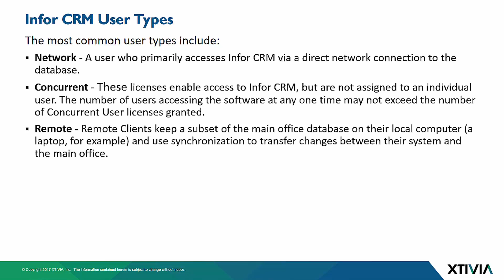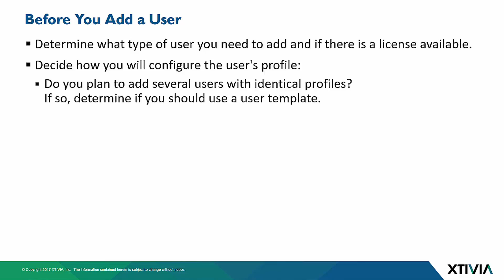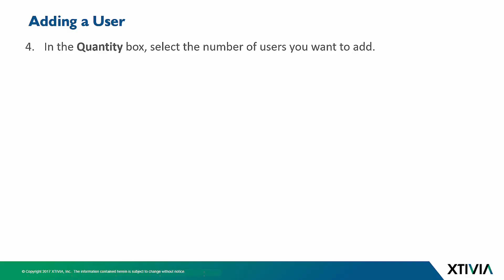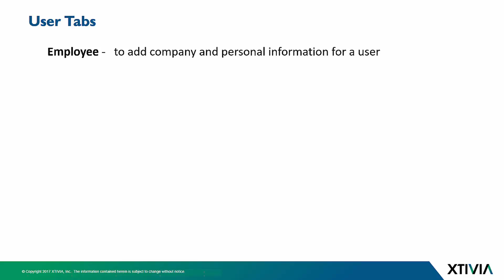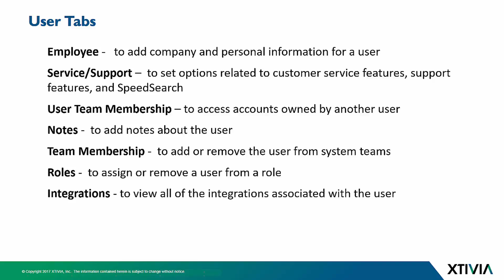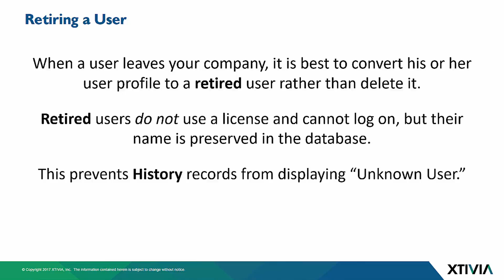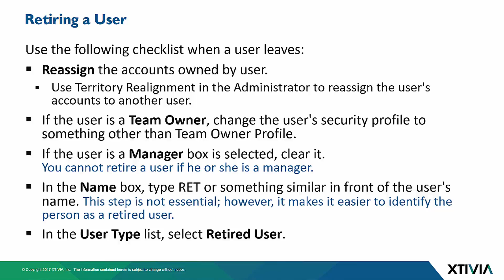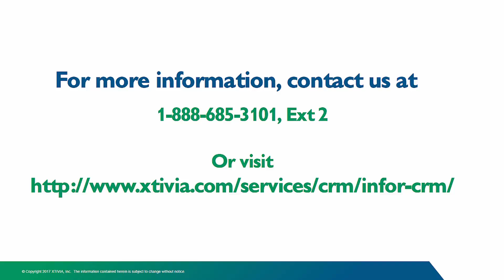Adding Users to Infor CRM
Have new Infor CRM users?  Learn how easy it is to add or retire a user in this short video.